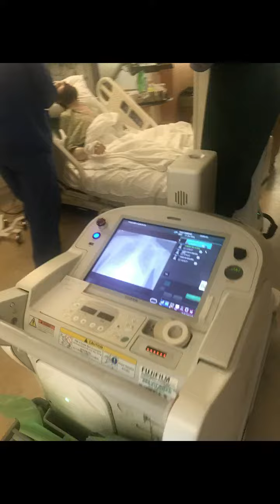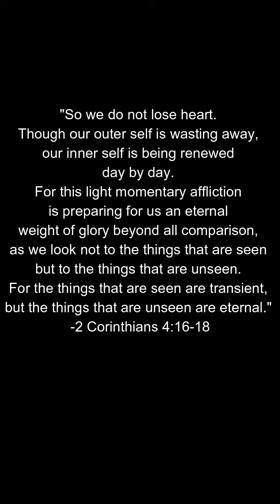92 days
A look into my 92 day struggle with Ulcerative Colitis, 3/28/2019 - 6/28/2019.

3 hospitals. 2 surgeries. From 175lbs down to 98lbs. Near complete muscle atrophy. Loss of mobility. Lying on deaths door step. Completely delivered by our Savior Jesus Christ.